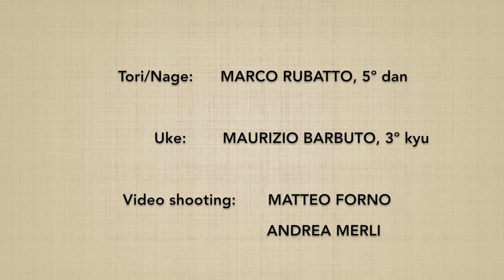Ryotedori KOKYUHO 1 - Marco Rubatto